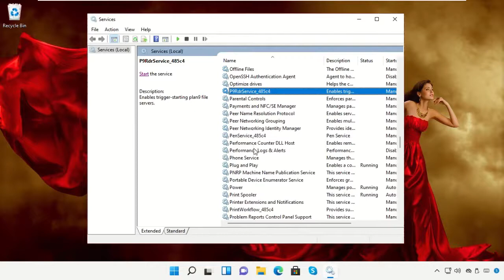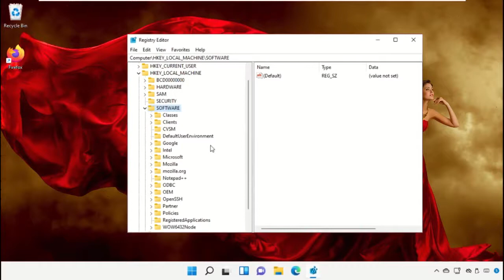Su navegador es administrado por su organizaciÃ³n Fix Windows 11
For any issues contact our KB team. SunavegadoresadministradoporsuorganizaciÃ³nFixWindows11 Su navegador es administrado por su organizaciÃ³n Fix Windows #11
 Guide : [ Su navegador es administrado por su organizaciÃ³n Fix Windows 11 ]